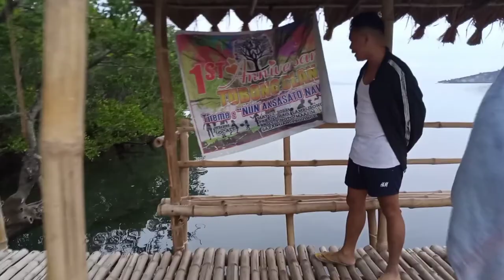FEATURING NICE VIEW IN BAWING GENERAL SANTOS CITY BEACH